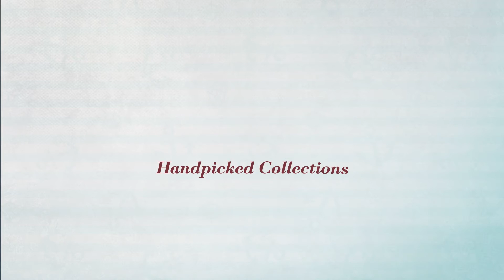10 Cover Ups And Wraps By Becca By Rebecca Virtue Amazon Fashion, Spring 2017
10 Cover Ups And Wraps By Becca By Rebecca Virtue Amazon Fashion, Spring 2017

Shop for Cover Ups And Wraps By Becca By Rebecca Virtue Amazon Fashion, Spring 2017
Becca by Rebecca Virtue Women's Poetic Pants Swim Cover Up White M

Becca by Rebecca Virtue Women's Tank Dress Swim Cover Up Dark Denim M

Becca by Rebecca Virtue Women's Venise Romper Swim Cover Up Black M

Becca Women's Cosmic Racer Back Dress Cover Up-M-Becca16-Persimmon

Becca by Rebecca Virtue Women's Artisan Tunic Swim Cover Up Multi XS/S

Becca by Rebecca Virtue Women's Color Code Tunic Swim Cover Up Papaya L

Becca by Rebecca Virtue Women's Tank Dress Swim Cover Up Black M/L

Becca by Rebecca Virtue Women's Seychelles Kimono Swim Cover Up Multi XS/S

Becca by Rebecca Virtue Women's Wanderer Tunic Swim Cover Up White One

Becca by Rebecca Virtue Women's Poetic Tunic Swim Cover Up Black S

Try also